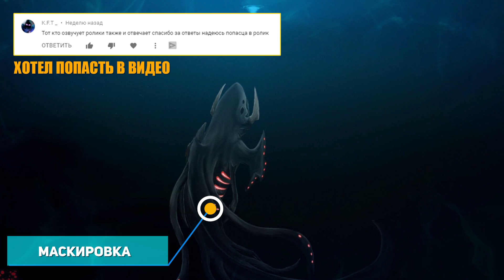SUBNAUTICA: 10 КРУТЫХ КОНЦЕПТОВ ЛЕВИАФАНОВ И ХИЩНИКОВ ОТ ФАНАТОВ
Очередной привет ценителям Subnautica (Below Zero). Сегодняшнее видео посвящено страшным и опасным хищникам и левиафанам игры. Я покажу 10 крутых концепт-артов крупной и средней фауны, созданных фанатами. На мой взгляд, все самые страшные, большие и опасные монстры Subnautica концентрированно собрались именно в этом видео. Серьёзно, чуть ли не через каждый концепт у вас будут идти мурашки по коже. Всем любителям лора вселенной Сабнатика, а также аутентичного, атмосферного и правдоподобного фанатского творчества посвящается и рекомендуется. Очень надеюсь, что данные левиафаны, а также дополненные мной и моей командой их описания не оставят вас равнодушными.